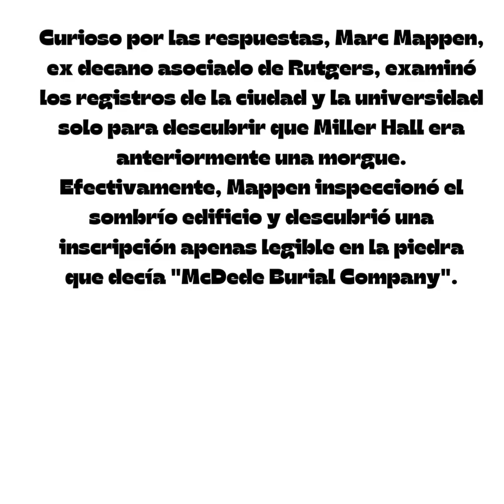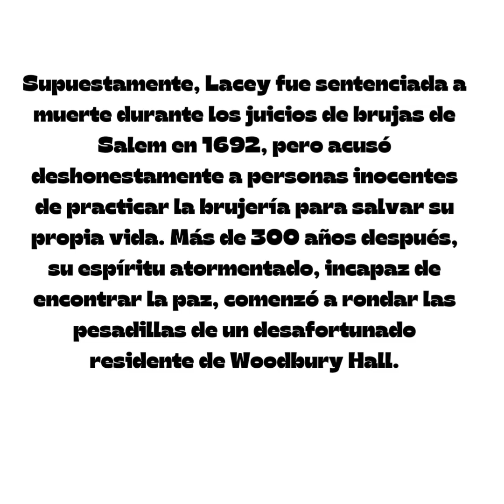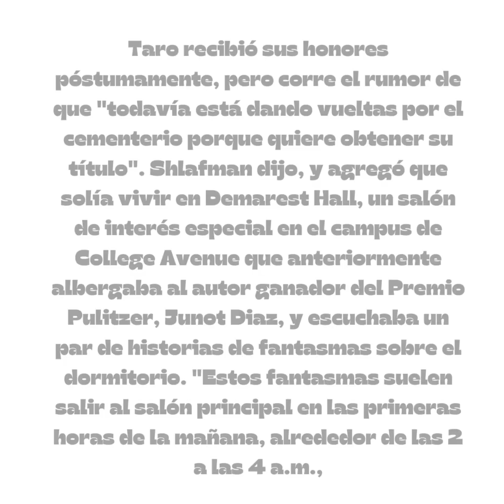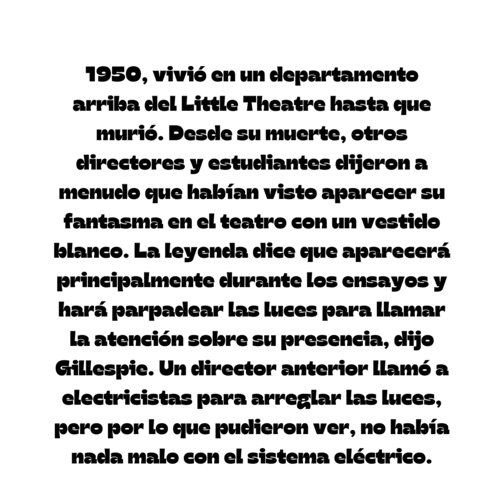LA LEYENDA DE LOS FANTASMAS DEL CAMPUS DE RUTGERS NJC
Rutgers Universidad en njc es conocida por su larga historia de tradición y excelencia, pero con esa historia viene un pasado oscuro. A lo largo de los años, los relatos de fantasmas y avistamientos se han transmitido de generación en generación. Los estudiantes y profesores deben mantener los ojos bien abiertos y los oídos bien abiertos. Sobre ecos inexplicables